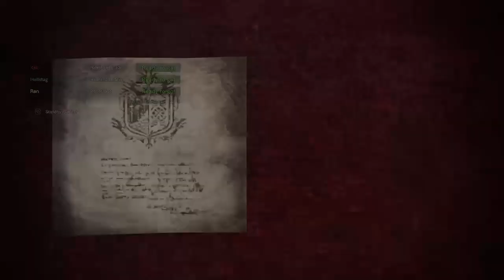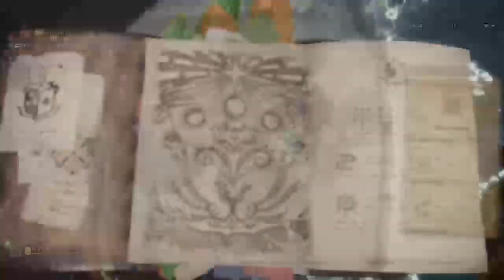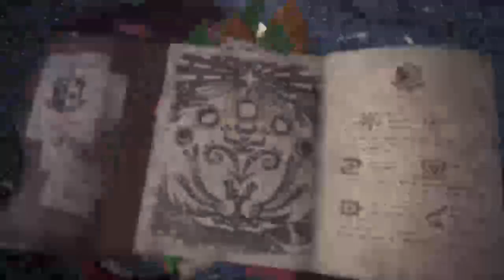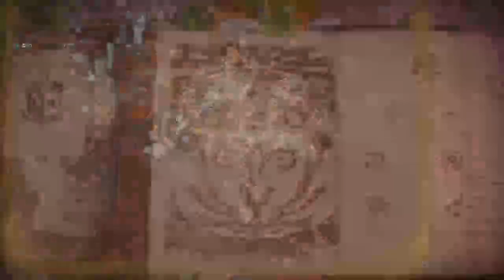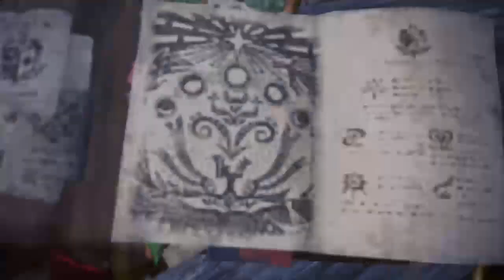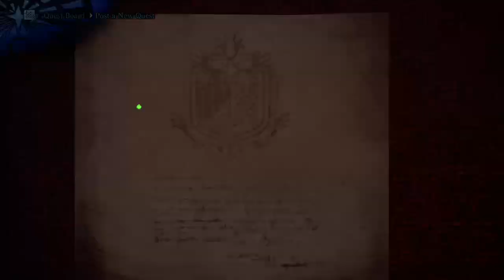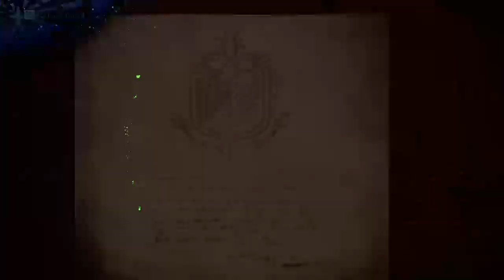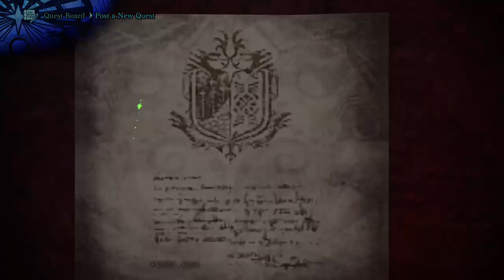Big Monsters- I Am The Avatar of Blunt Force Trauma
I got a new hammer set! Watch myself and the boys do some more big monster hunting.